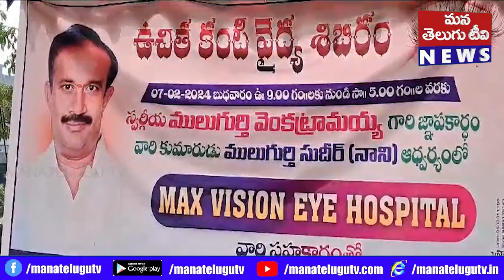సర్వేంద్రియానం నయనం ప్రధానం ప్రతి ఒక్కరికి కంటి చూపు జాగ్రత్తలు